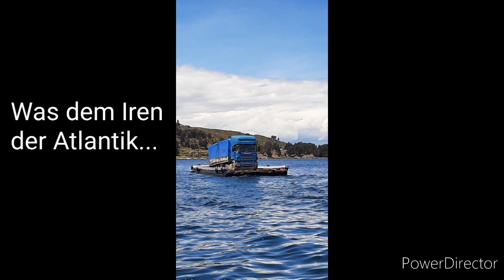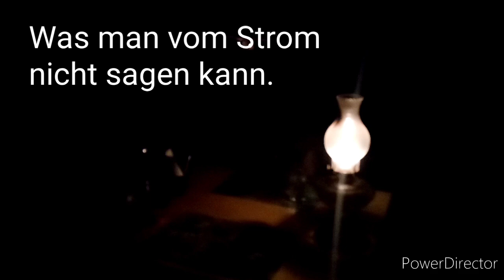Von Irischen und bolivianischen Lkw-Fahrten und Lada Niva in seinem natürlichen Lebensraum.